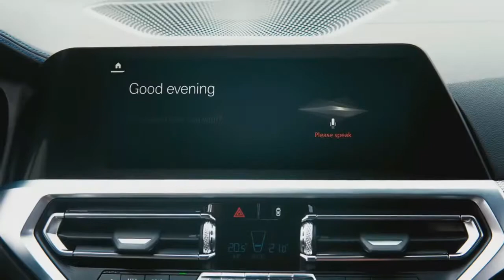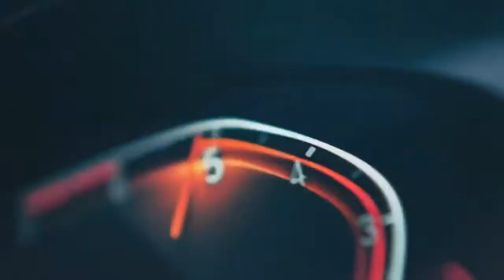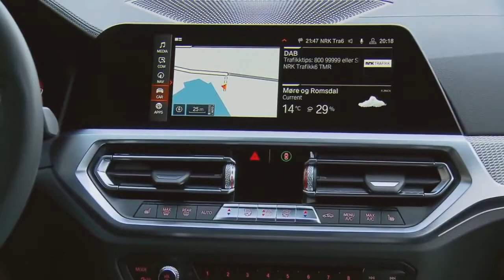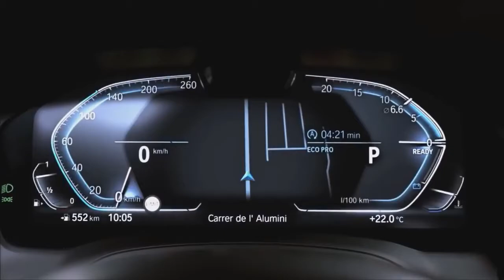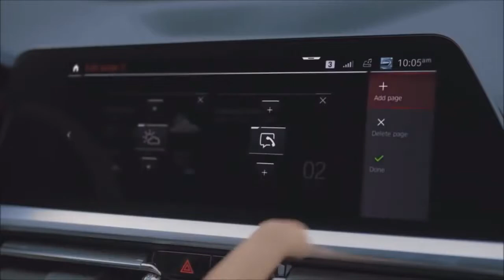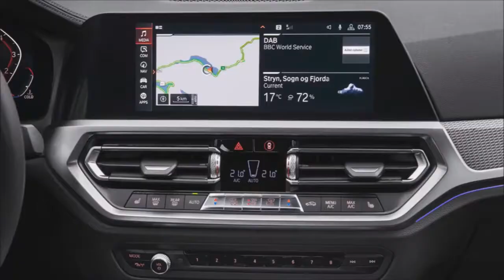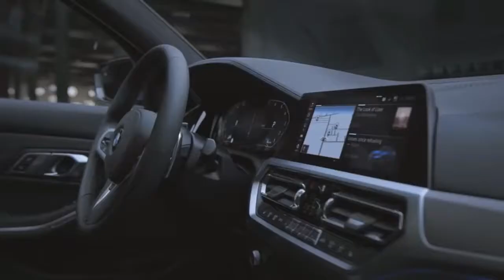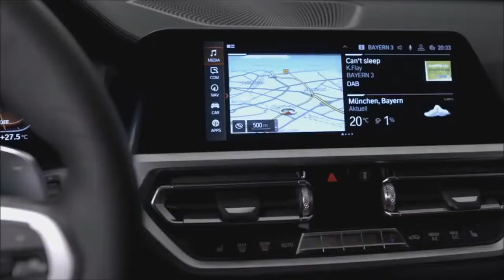NEW BMW 3 SERIES 2019 G20 - INTERIOR, EXTERIOR and Features Review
The all-new 2019 BMW 3 Series is totally redesigned. Here is a video reviewing the new 3 Series to show you everything you need to know about the new G20 BMW 3 Series, covering the exterior and interior design and some of its new features.

M performance at 9:00